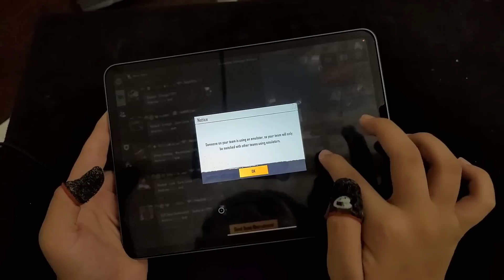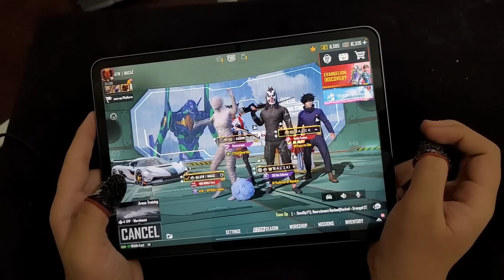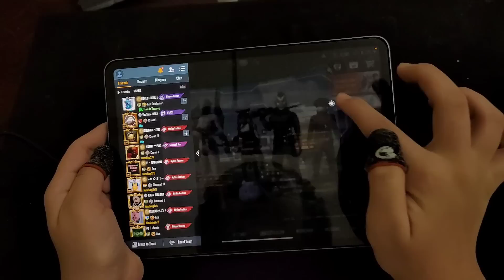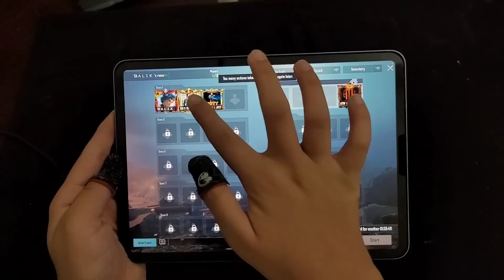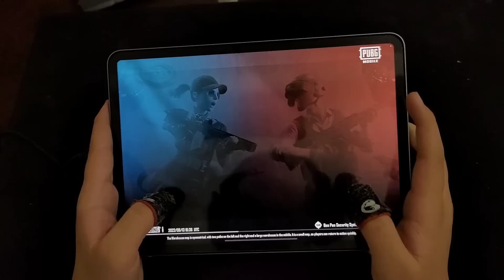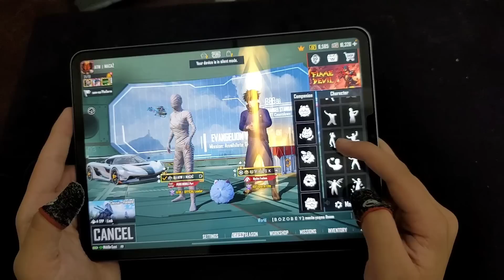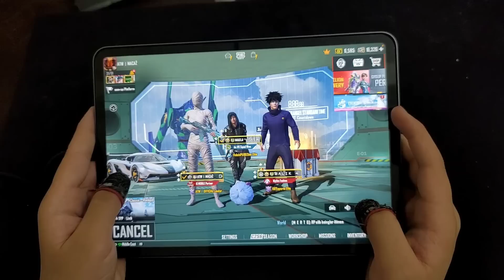I JOINED 6 KD PLAYERS FOR 1 VS 3 TDM CHALLENGE 😱 | IPAD PRO 4-FINGERS CLAW HANDCAM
played on: ipad pro 2020
processor: a12z bionic
Ram: 6 gb
screen: 120hz

my highest rank: Conqueror 3 time